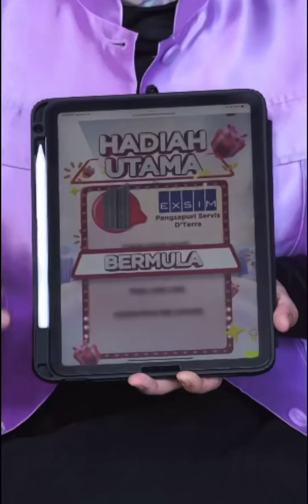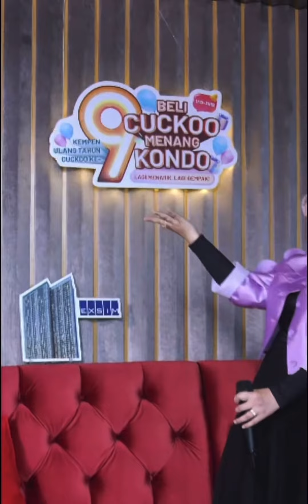DS Siti Nurhaliza Live Bersama Cuckoo Serah 3 Tiket Exclusive Epitome Saya Siti Nurhaliza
Kredit - @sitinurhaliza